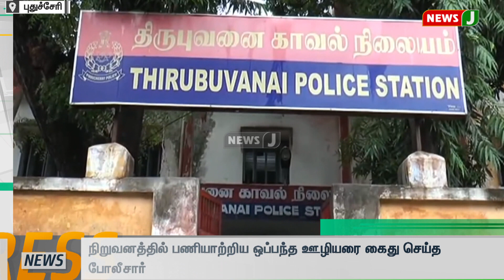துள்ளி குதித்து இருசக்கர வாகனங்களை மடக்கி பிடிக்கும் போலீசார்.ட்ரிபிள்ஸ் சென்ற இளைஞர்களுக்கு அபராதம்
துள்ளி குதித்து இருசக்கர வாகனங்களை மடக்கி பிடிக்கும் போலீசார்.ட்ரிபிள்ஸ் சென்ற இளைஞர்களுக்கு அபராதம் | NewsJ